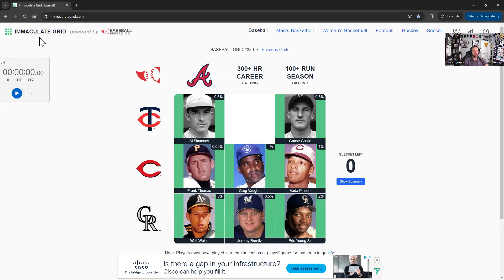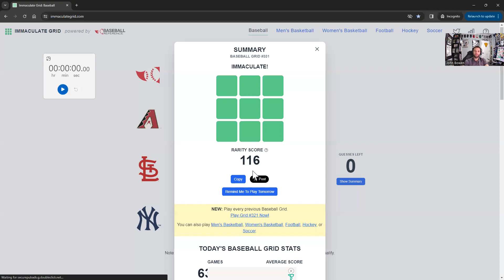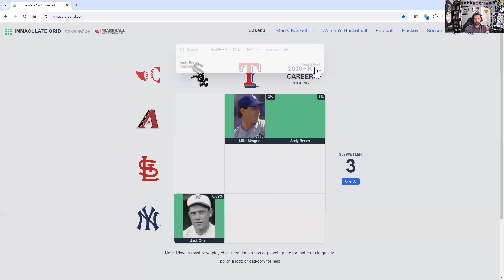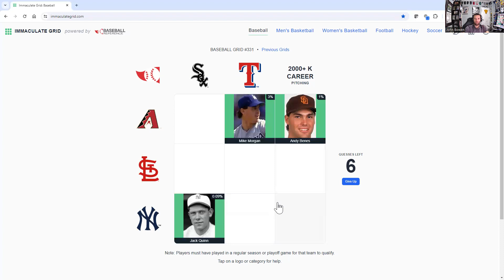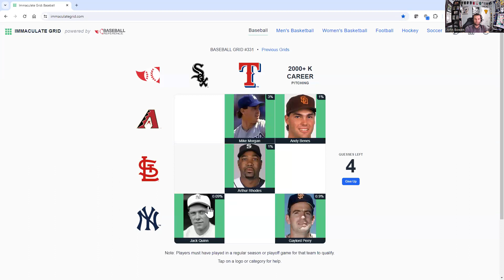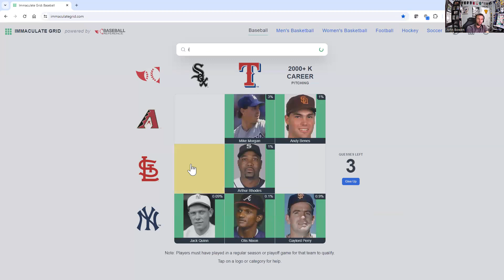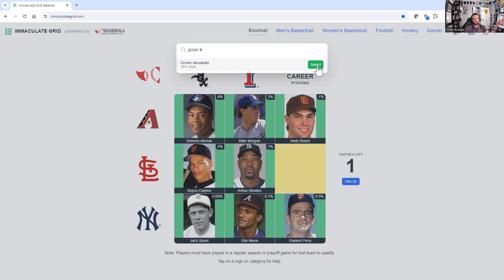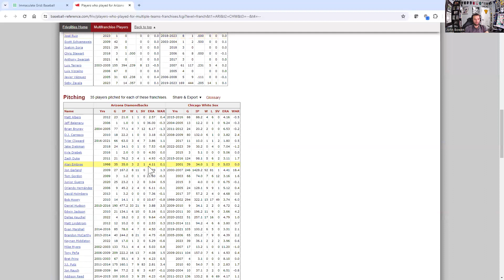Immaculate Grid #331 - Chasing the Rarity Score (and Clock!)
(Spoilers!)